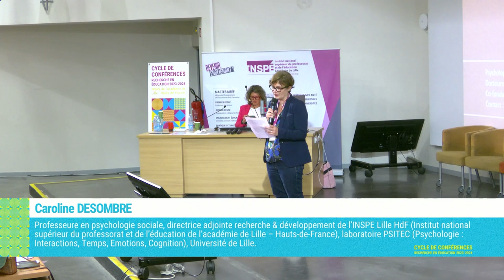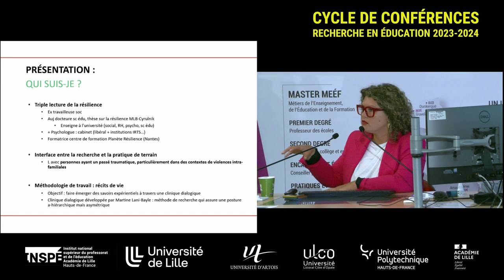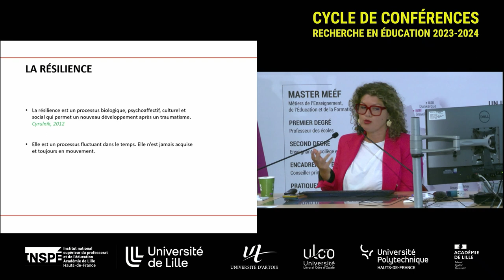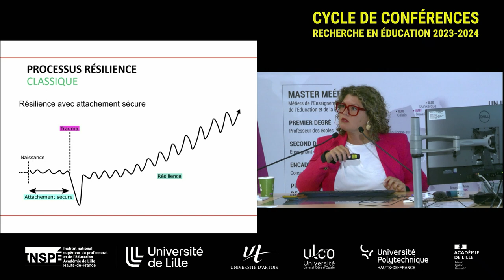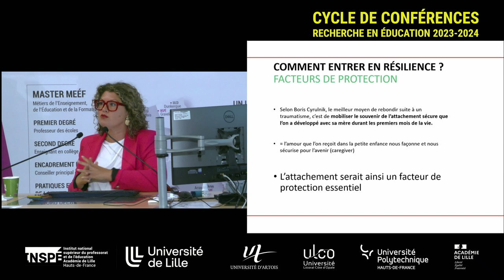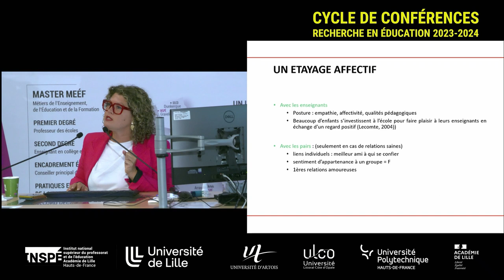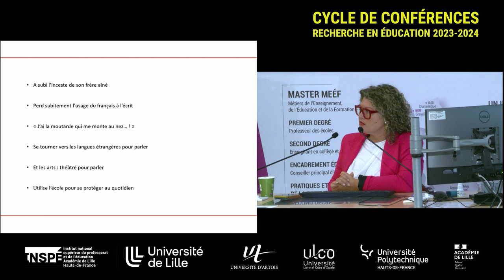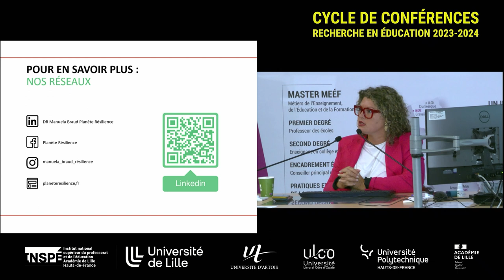L’école, facteur de résilience ? - Manuela Braud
L’école, facteur de résilience ?

Manuela Braud, Psychologue et chercheure en sciences de l’éducation, fondatrice de Planète Résilience

Journée d'études "Protection de l'enfance et scolarité(s)".
Site INSPÉ de Villeneuve d'Ascq - Mercredi 11 octobre 2023